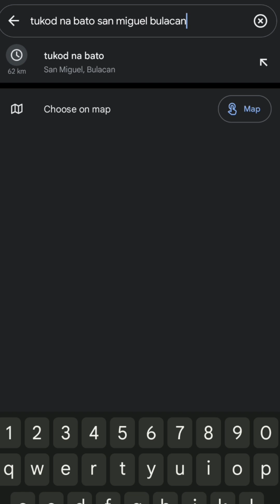Pinakamagandang nature spring | TUKOD NA BATO San Miguel Bulacan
Tag init na kaya kailagan mo na ng relaxing na nature spring. Tubig na nangggaling sa ilalim ng naglalakihang mga bato. Malinis at malinaw kaya sobrang marerelax ka dito